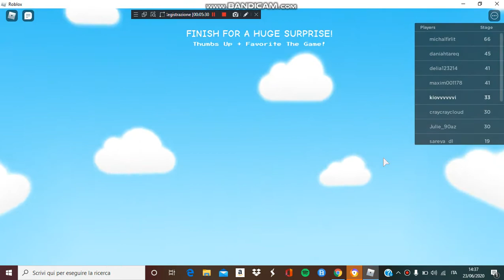scapiamo dai fgvt